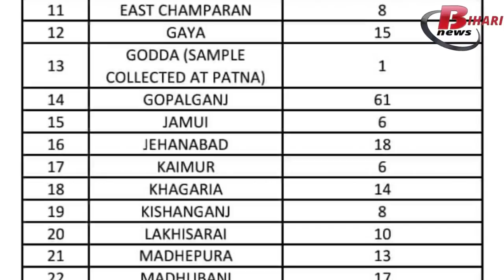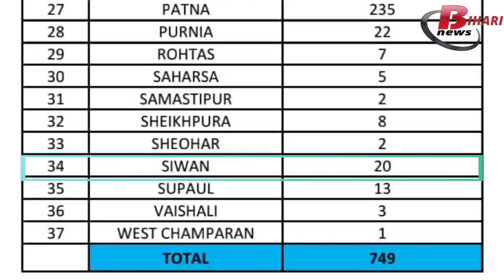Corona 8th july : पिछले 24 घंटे में मिले रिकॉर्ड कोरोना मरीज़.बिहार में कई जगहों पर फिर से लॉकडाउन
पिछले 24 घंटे में मिले रिकॉर्ड कोरोना मरीज़.बिहार में कई जगहों पर फिर से लॉकडाउन